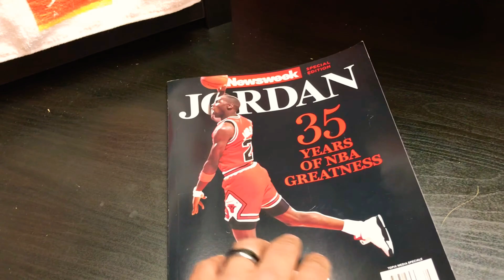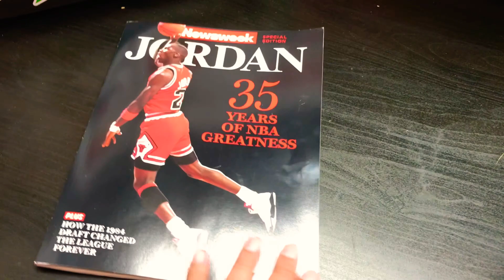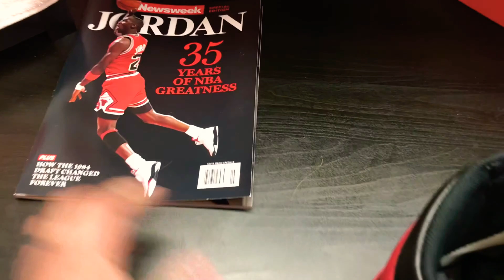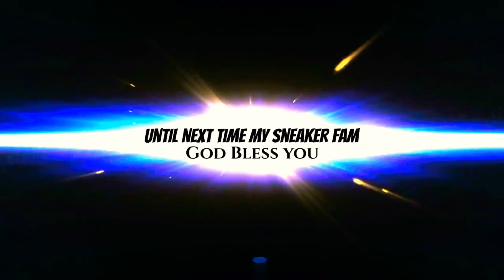JORDAN 1 BRED 2016 banned jordan1 BEST JORDAN OF ALL TIME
Taking a look at the Air Jordan 1 retro bred 2016 release